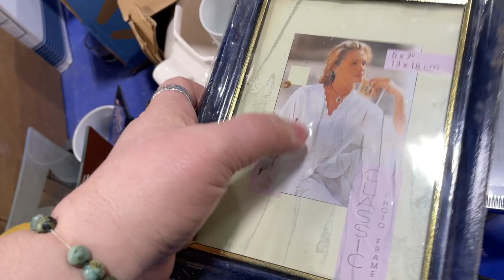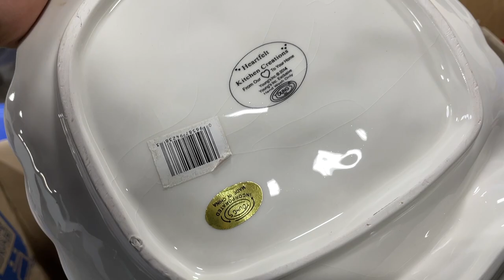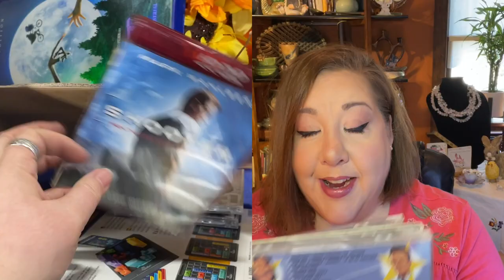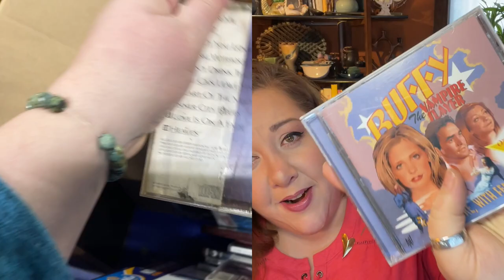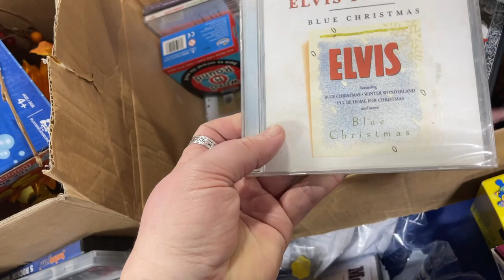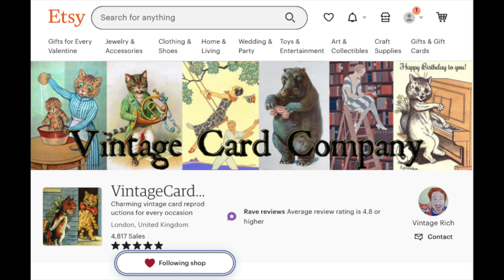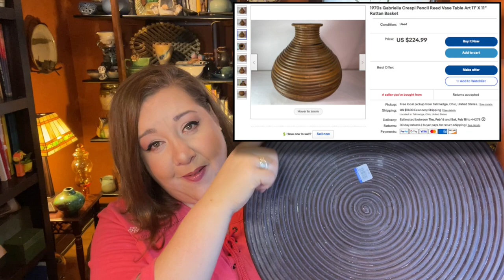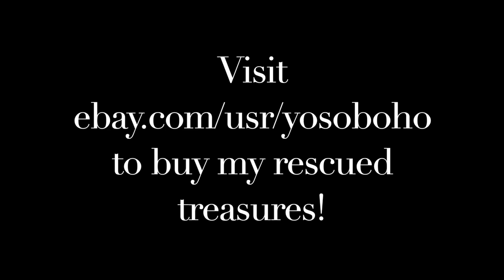The Ending!!! 😳 THRIFTING AT THE GOODWILL BINS! 😮 And then striking GOLD in GOODWILL! 💙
Click on this link to get to Kat The Nurse Flipper's RESELLERS PODCAST - LIVE Tonight (2/14) at 8pm (EST!

My Aunt Beth & I spent the day sourcing! We started at an epic estate sale in the morning and then visited the American Cancer Society's Discovery Shop after. If you missed that video, you can find it

Next, we headed to our favorite Goodwill in Akron, Ohio, to take a look in the Outlet "Bins" and to shop on the retail side where we had a 35% off coupon to use!

Come see all the treasures we rescued! I share all the information about what I've picked, how much I've spent, and how much I think I will make on any piece I will sell either on eBay, in one of my booths, or in a live sale here on YouTube!

If you are in the Northeast Ohio area, you can visit our YosoBoho Booth # 54 or YosoWhimsical # 108 at the SHOPS BY THE LAKE at 1871 North Ridge Rd in Painesville, Ohio.

=) Amy